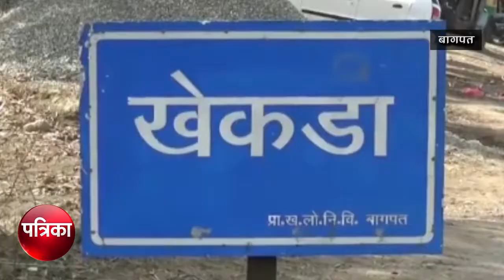बागपत कलेक्ट्रेट परिसर में खेकड़ा नगर पालिका सफाई कर्मियों का हंगामा